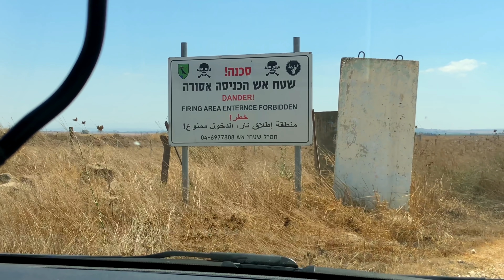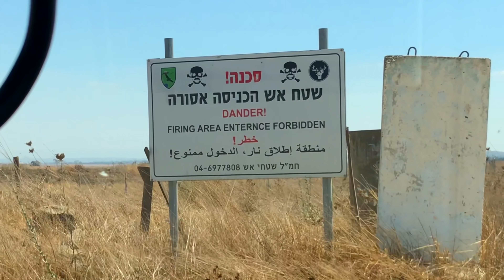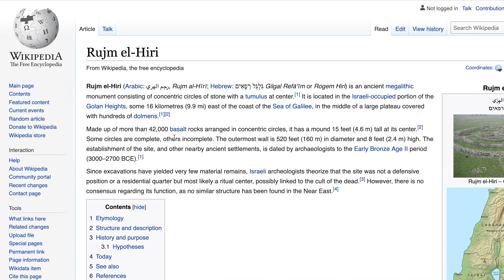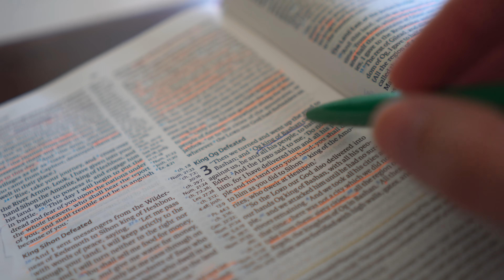The Circle of Giants, A Stonehenge of the Middle East, Gilgal Rephaim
5 concentric mysterious circles found in the Golan Heights. These circles were built 5,000 years ago and pose one of the greatest mysteries of the Middle East.

From the ground, you cannot see the circles, however they can be clearly seen from the sky. Who built them and for what purpose?

Many theories have come up, and amongst them is the theory of the Giants, the Rephaim.

In the center of the circles, there is also a chamber which has a window that serves as an ancient cosmic calendar.

After receiving special permission from the military to visit this site and fly a drone here, we got the chance to finally share this mystery with you.

UPDATE #1: The narration should say “because of the axial tilt of the earth” not “achieves it’s maximum tilt” because the tilt does not change much, but because of the tilt, the same spot on Earth gets different length of daylight throughout the year.